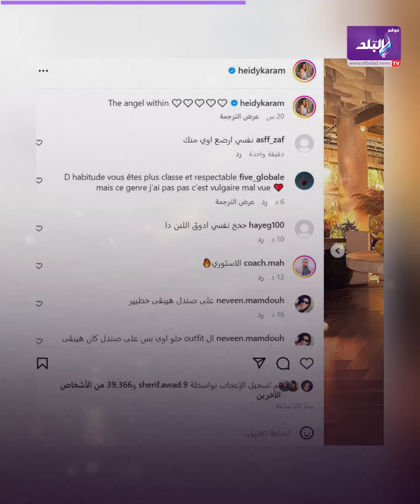مثيرة.. هيدي كرم تثير الجدل بأحدث صور لها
ما عليك سوى الانتساب إلى هذه القناة للاستفادة من المزايا:
ElBaladOfficial#
ElBalad_Official#

شاركت هيدي كرم صورا جديدة عبر حسابها على "إنستغرام"، ارتدت فيها ملابس قصيرة ومكشوفة.